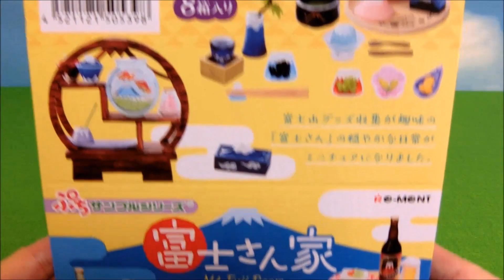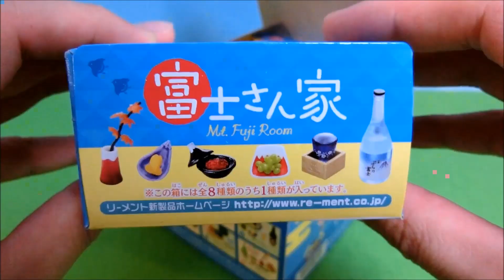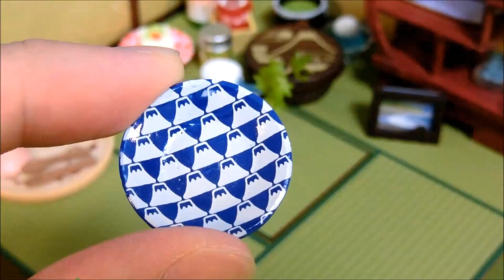Mt. Fuji Japan Miniature Room Toys by Re-Ment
It is a toy with concept of  "Ms. Fuji's daily life collecting Mt. Fuji goods".

The goods on which the design of Mt. Fuji, the highest mountain in Japan, is drawn here and there are in miniature figures.

Fine tasting foods and pretty sundries, etc. are also elaborately made.

1. Blue Mt. Fuji
2. Kotatsu
3. Hot pot
4. Beer & Yakitori
5. Japanese tea set
6. Room
7. Mt. Fuji sweets
8. Red Mt. Fuji

My favorite Japanese Toy videos!